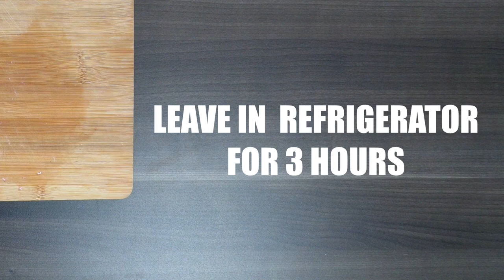Social Feed: Lau Lau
Enjoy this easy to make Lau Lau recipe!

Ingredients:

- 2.5 Pounds Pork Butt
- 1 Pound Butterfish
- 1 Tablespoon Hawaiian Salt
- 1 Teaspoon Hawaiian Salt
- 30 Luau Leaves
- 12 Ti Leaves
- 2 Cups of Water

Directions:

- Clean Luau and Ti leaves with water
- Cut pork butt into cubes
- Season cubes with Hawaiian Salt
- Let the seasoned pork butt rest in the refridgerator for 3 hours
- Cut butterfish into cubes.
- Place 4-5 pieces of seasoned pork and 1 piece of butterfish on luau leaf.
- Wrap 5 luau leaves around the pork and butterfish. Wrap 2 ti leaves around the luau leaf then wrap it in tin foil. Place lau lau packets in a pressure cooker with 2 cups of water.
- Pressure cook for 3 hours.
- After cooking, unwrap and discard the tin foil leaves.